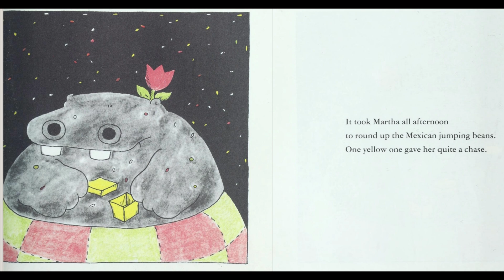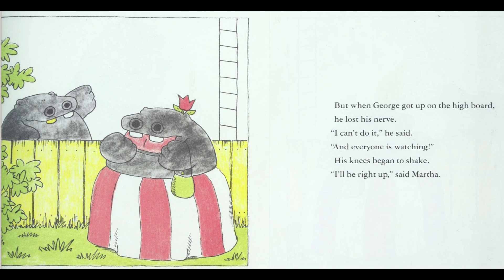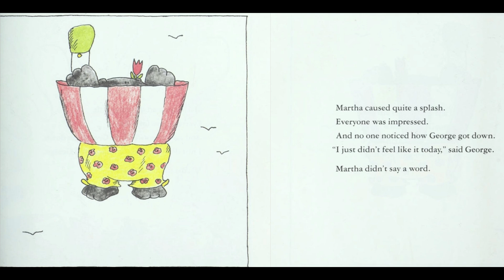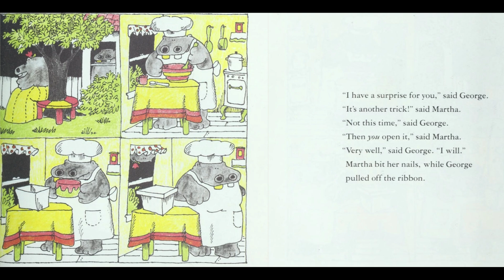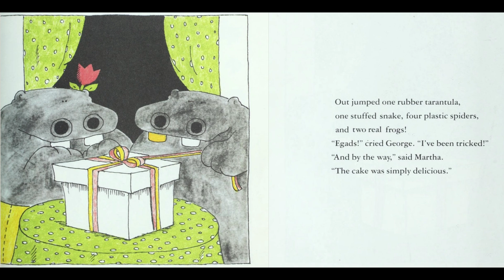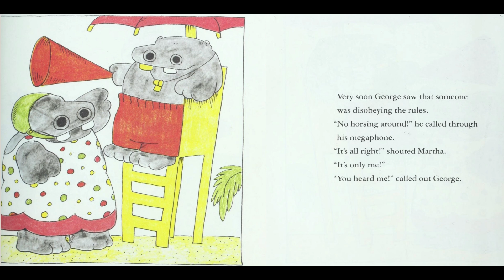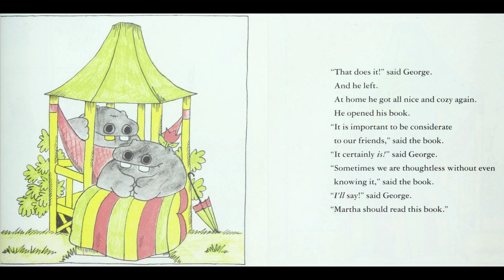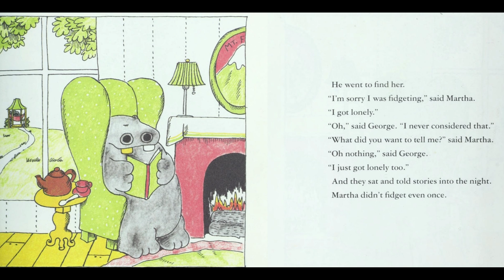George and Martha Back in Town